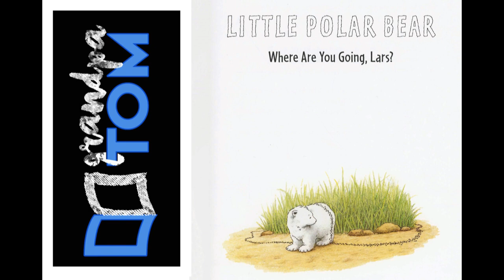Little Polar Bear Where are you going Lars read by Grandpa Tom